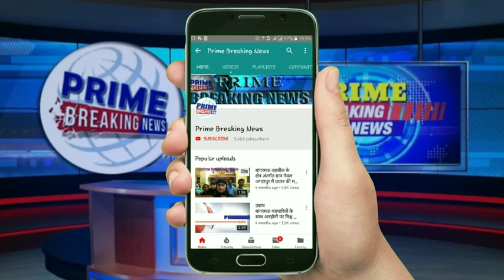पशु लदे वाहनों से डायल 100 पुलिस द्वारा खुलेआम हो रही अवैध तरीके से धन उगाही।